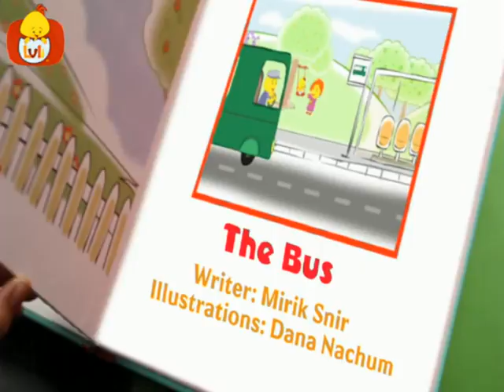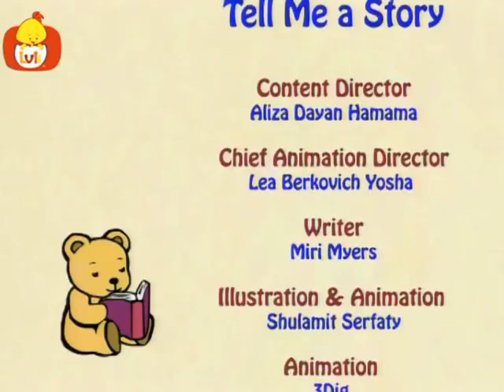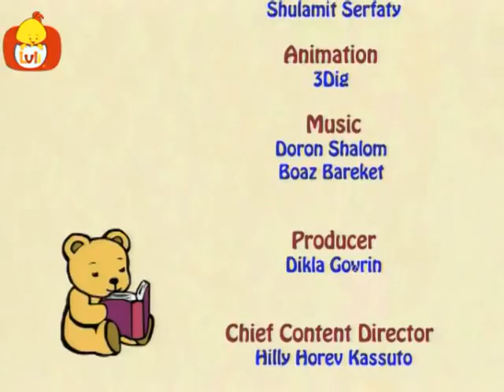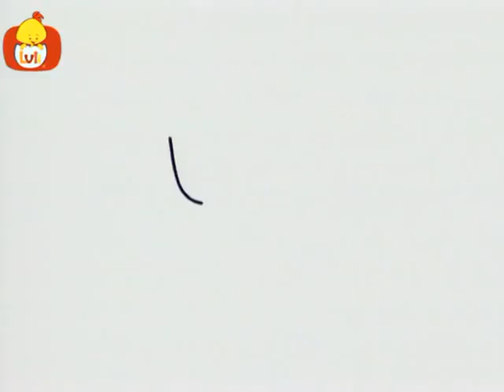Back to School and kindergarten | Luli TV Specials | Cartoon for Children - Luli TV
Back to School | Luli TV Specials | Cartoon for Children

Riddle Train, Tell Me a story, Drawing come to life, The book of Shape, Sunny the Puppet, Kids learn colors.